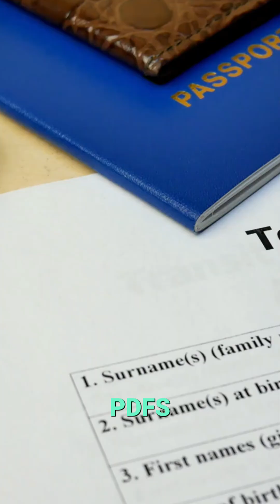AI's Impact: Revolutionizing Travel & Unstructured Data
AI organizes unstructured travel data from Instagram, TripAdvisor, Booking.com, and Google Maps. Get customized itineraries by simply uploading PDFs, bookings, and spreadsheets to a single AI tool.